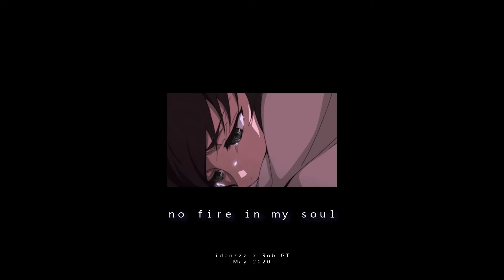no fire in my soul 🎶 [lofi hip hop/study music/lo fi idonzzz]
The first collaboration with Rob Gt is completed. She describes my condition well))
Listen to the track completely, it helps to bring the video to the top:3
✨☝no fire in my soul☝✨
 🐱‍👤 Authors: Rob GT

❤(❁´◡`❁)(●'◡'●)╰(*°▽°*)╯(*/ω＼*)(^///^)❤
it motivates me to create the best music for you)))
Donaters:
Niko -(1$) Спасибо тебе большое, солнышко:3
SanyaHuskar2003 - ($ 0.15)❤ Thx you bro:3
Zyava-(1$) Thank you so much, be safe:3
Lofistik- (1$) thanks for the support :3

[lofi hip hop/chill beats/ lo fi/ gooba lofi/ / idonzzz/ ambient music/dreamy/Chilledcow]